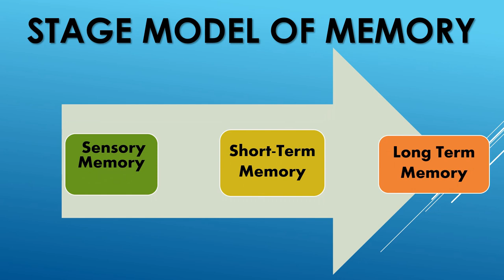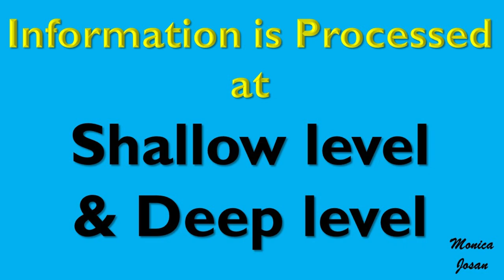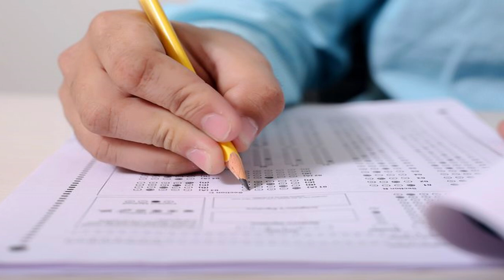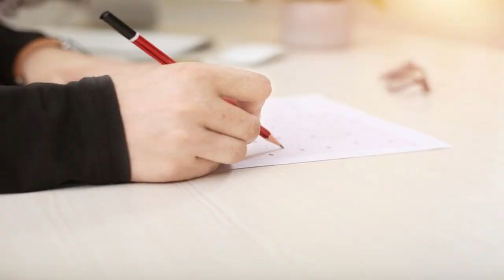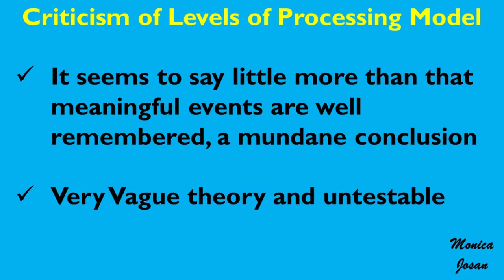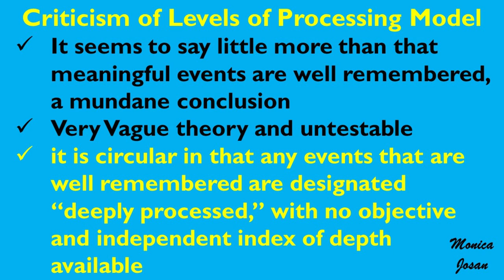Craik & Lockhart Level Processing Model of Memory Shallow & Deep Level Cognitive Psychology in Hindi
Criak and Lockhart - Level of Processing Model in Hindi MA Psychoogy Ignou

An item processed at a
deep level is less likely to be forgotten than one processed at a shallow level. At
the earliest level, incoming stimuli are subjected to sensory and featural analyses;
at a deeper level, the item may be recognised by means of pattern recognition
and extraction of meaning; at a still deeper level, it may engage the subject’s
long-term associations